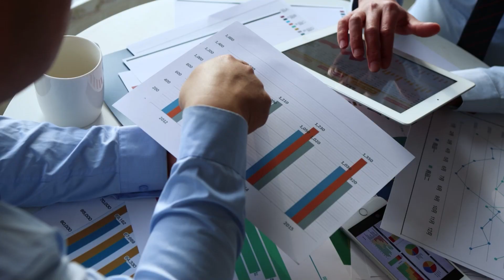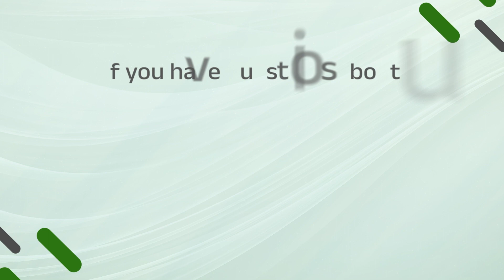Jeff Snell Leads Panel Discussion on “Advanced Add-Backs in M&A”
At the M&A Source Fall Conference & Deal Market in Charlotte, NC, ENLIGN Advisors’ Principal Broker, Jeff Snell - who holds the association’s esteemed Merger and Acquisition Master Intermediary designation (M&AMI) - moderated a discussion of esteemed professionals on the topic, “Advanced Add-Backs in M&A.” The panelists were: Cress Diglio of Calder Associates, Evan Ottaviano of Bennett Thrasher, Steve Mariani of Diamond Financial and Kyle Madden of KLH Capital. The educational event was well-attended and well-received.

“Add-backs are financial adjustments to the profit and loss statement to normalize the reports, such that buyers, lenders and underwriters can review them and have the most accurate reflection of what the company is likely to produce for the new owner. The adjusted EBITDA is the single most-important data point. I was pleased to be selected to moderate the panel. Ensuring that members are current on best practices is fundamental to the purpose of M&A Source.” - Jeff Snell, Principal Broker, ENLIGN Advisors